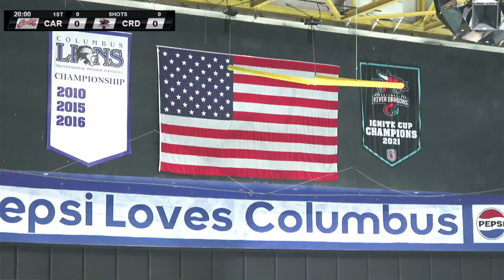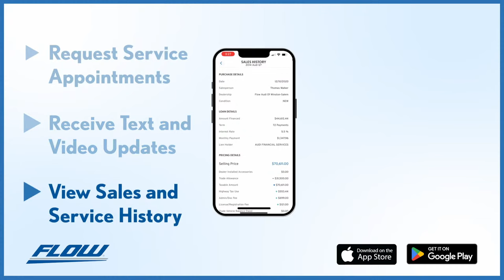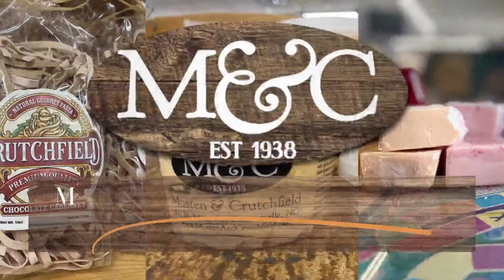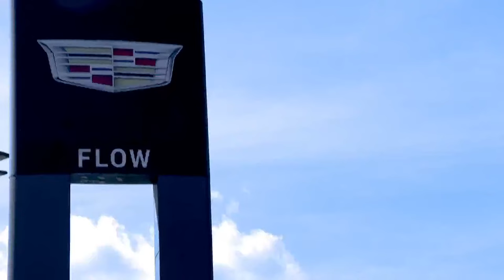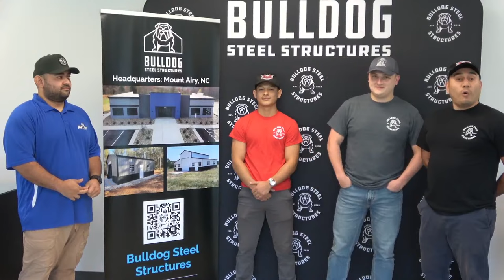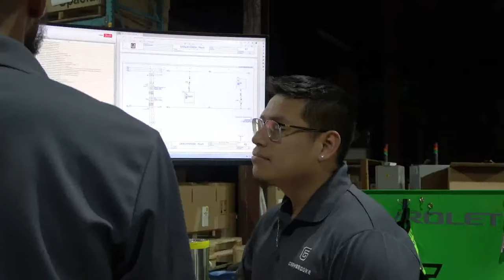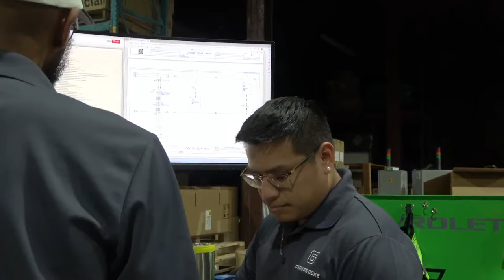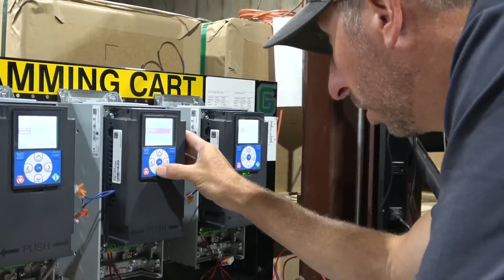Carolina Thunderbirds at Columbus River Dragons (G26, 1/17/24) live from Columbus, GA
The Carolina Thunderbirds clash with the Columbus River Dragons on a special midweek edition of Thunderbirds hockey! Carolina leads the season series, 4-2-0, but trail the River Dragons by five points in the Continental division of the FPHL. Puck drop is set for 7:05 p.m. from the Columbus Civic Center!